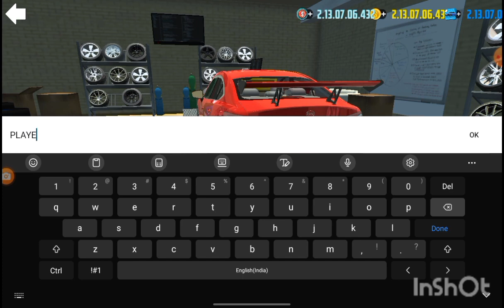OUR NEW CAR ARDON MODIFICATION CAR SIMULATOR 2 NEW UPDATE 1.47.2